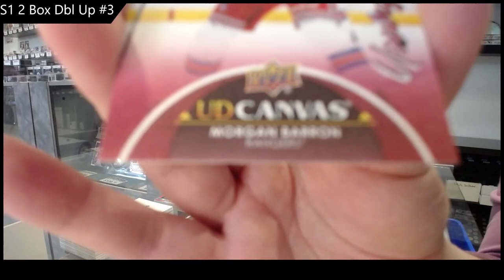CnC GB#17,278 - 21-22 Upper Deck Series One 2 Box Break